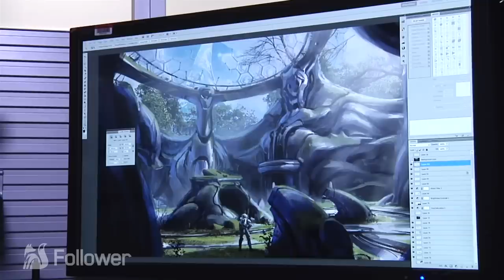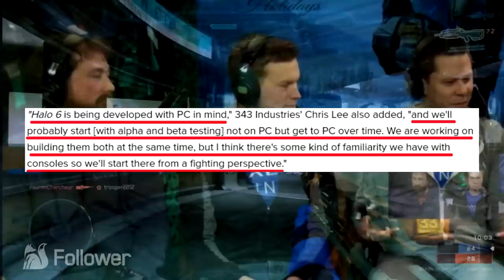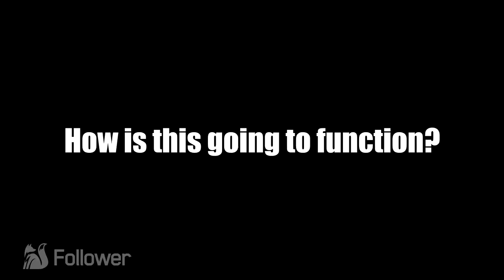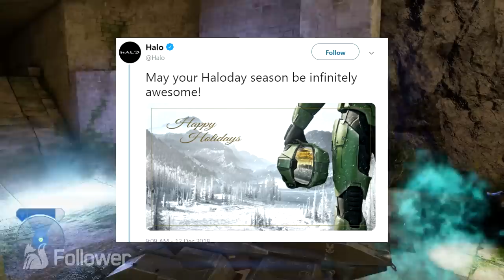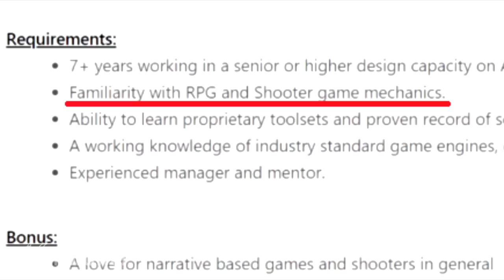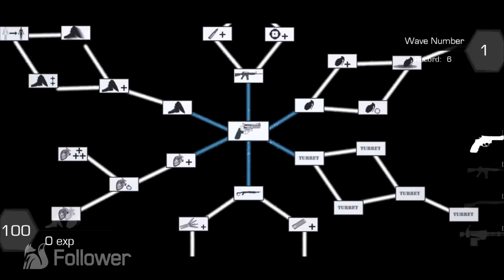HALO INFINITE NEWS & LEAK - REACH CUSTOMIZATION, 4 Splitscreen, RPG gameplay, Etc.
Halo Infinite news and leak today! Halo Infinite may have Halo Reach like customization, 4 player splitscreen is confirmed, RPG campaign is hinted at, Halo Infinite beta coming soon, and more!

To start out, it was confirmed that 343 will be treating PC players as full first class citizen, which is just fancy talk for saying they will consider PC players as much as Xbox players. Chris Lee said "Halo 6 is being developed with PC in mind," 343 Industries' "and we'll probably start [with alpha and beta testing] not on PC but get to PC over time. We are working on building them both at the same time, but I think there's some kind of familiarity we have with consoles so we'll start there from a fighting perspective." In addition, it was confirmed there will be 4 player split screen, where as before we only knew Splitscreen up to 2 players was returning. They also will be doing VIDocs again, which if you don’t know, are basically behind the scenes before Infinite releases, which is exciting.

Reach Customization
Test
Chris Lee admitted the fans that appreciate Halo Reach’s customization, that they will be very pleased with Halo Infinite’s customization. And It was confirmed that the under suits in Halo Infinite are black, whereas before they weren’t as much. And As discussed in the Making of the Halo E3 Infinite Trailer, the helmet which is a mix of classic Halo ⅔’s design, as well as Halo 4 and 5, it has, since E3, been tweaked. All of this really gets me thrilled about the customization in Halo Infinite, because they’ve likely brought back a lot of the classic, and nostalgic designs from earlier games, as well as really epic new helmets that may have some nostalgic aesthetics added to them. But with a whole range of colors, and helmet customization, shoulders, chest, wrists, utility, visor, knee guards and more, it begs the question how it’s all going to function. In Halo Reach, playing matches, getting completed missions, and other achievements in the game you could earn Credits, which you would use to unlock a variety of different helmets, and modifications to those helmets. I’d love to see this system evolve to add skins for color customization, pattern designs, broken visors, multiple helmet attachments, the return of the katana, and things that are simply badass that make the player feel like it’s really THEIR spartan, and something they can really invest their time and effort into. Also I really appreciate the wrist attachments, because whereas most customization can’t be seen unless you’re getting teabagged, or in theater, the wrist you can physically see your custom attachment, which I always appreciated.

As I discussed a while ago, 343 is building a pro team to refine Halo Infinite gameplay, much like Halo 5 had. It was confirmed that 343 will be having an in-studio tournament in January 2019, on builds of Halo Infinite. Which I think indirectly confirms a few things; SUCH AS, the gameplay must be playable to a degree of where the maps, weapons, and gameplay mechanics could even host a tournament, even if it’s unofficial and studio-only, so yeah Halo Infinite must have playable gameplay by now. They did say the game would be using a flighting program which, basically, uses multiple versions of the game, instead of a snapshot of what the game is at a certain period in time, such as a beta would do like in Halo 5. It’ll basically be like the Halo MCC Insider Program, and it would start with a few individuals, then grow, and probably become a public thing eventually and expand to PC.

A picture was posted on December 12th on Halo’s official twitter saying May your Haloday season by Infinitely awesome! The picture had Chief standing in his spot as the trailer, but the animals and smoke was gone, and the world is covered in snow, which made me wonder if their will be random snow storms and what not in the game. Then very recently, a Tweeter asked the Franchise Development director for news, in which he said “The snow in our Xmas card of the e3 scene is temporary. The water will be varied. Natural landscapes will feature prominently. We know which Ring it is. Exploration will be rewarded.” Which made me wonder if we will be able to cross frozen lakes, and also how exploration will be rewarded, making me think of this game to have some open world, or RPG elements.

Source(s)